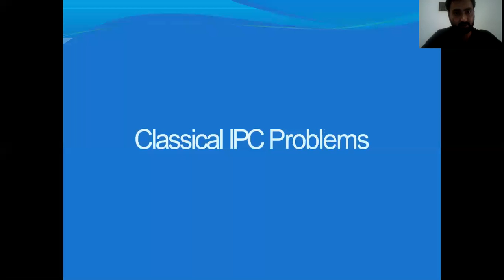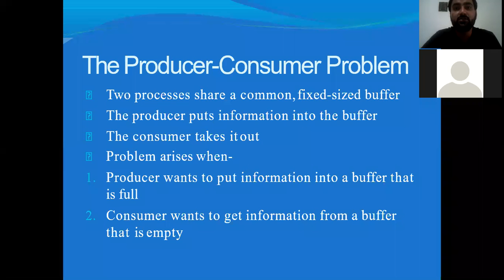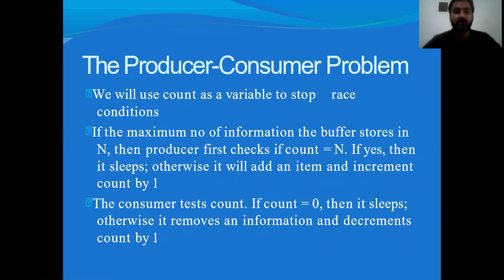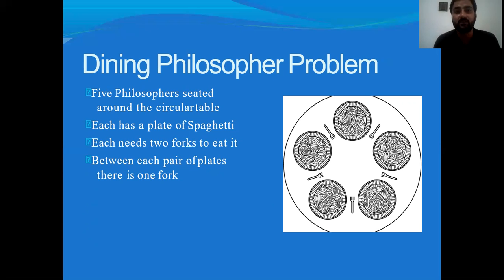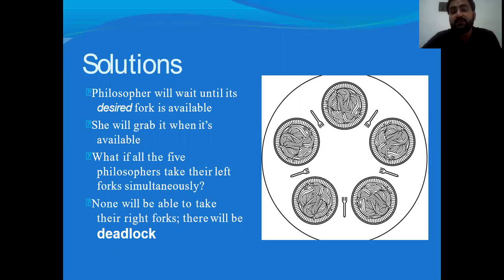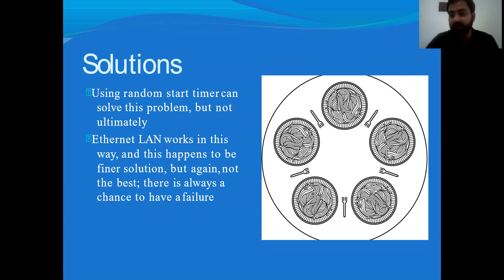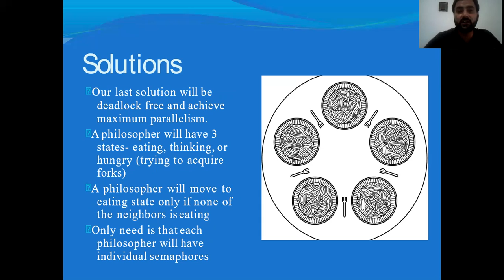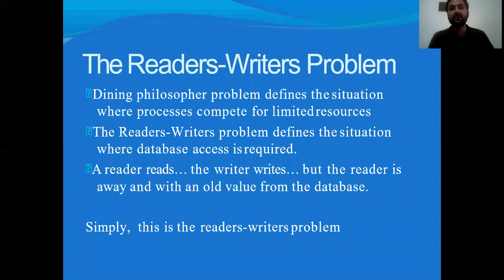Lecture14 Classical IPC Problems Producer Consumer, Dining Philosphers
Classical IPC Problems  Producer Consumer, Dining Philosphers